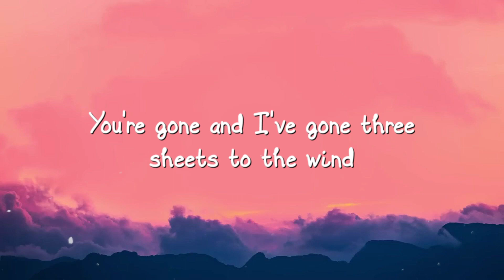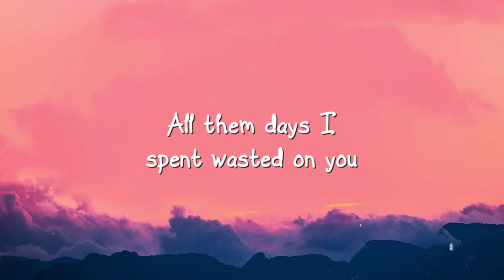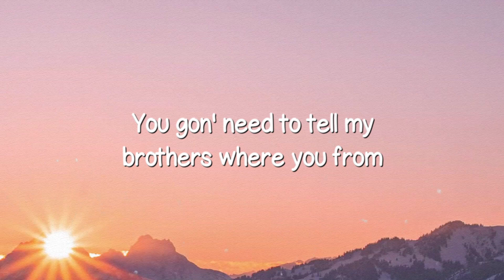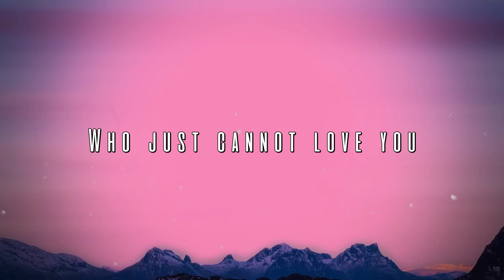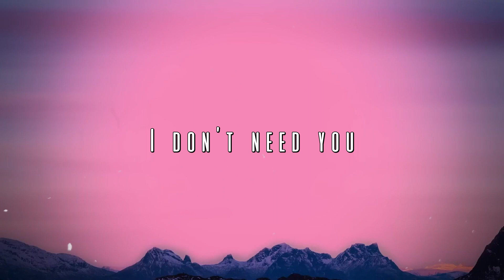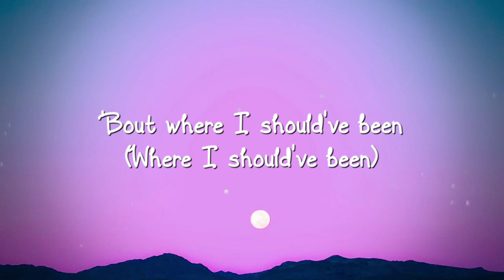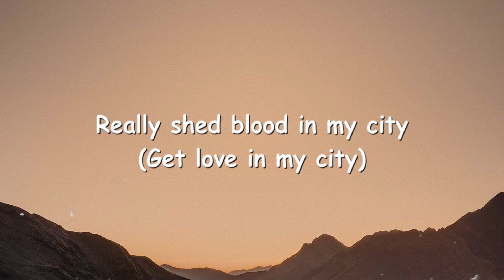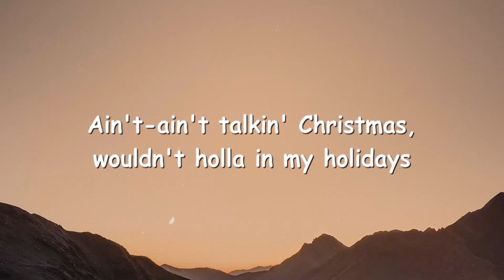Wasted On You - Morgan Wallen (Lyrics Video) 🥂